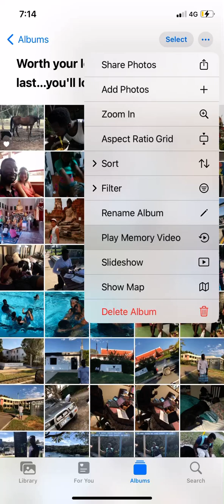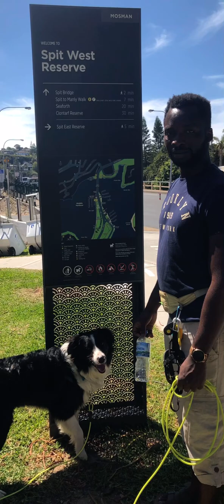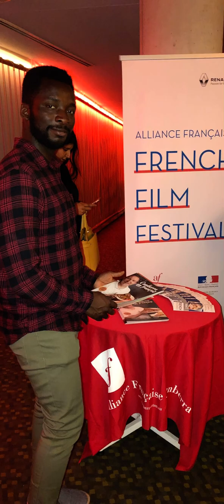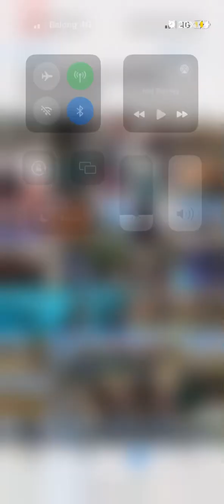Worth your love, 🧡 but not the last you’ll love…a 🧘🏽‍♀️ ZSHMP Valentine’s Day, Lost Love special